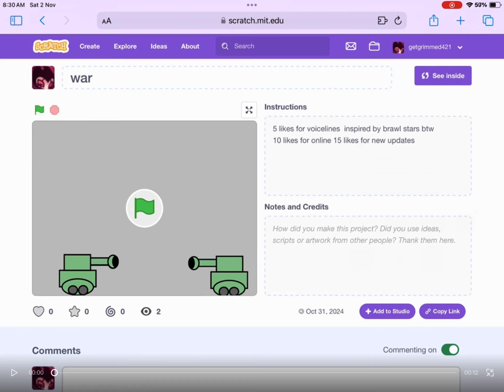Pls play my scratch game it’s called war and my name is called getgrimmed421